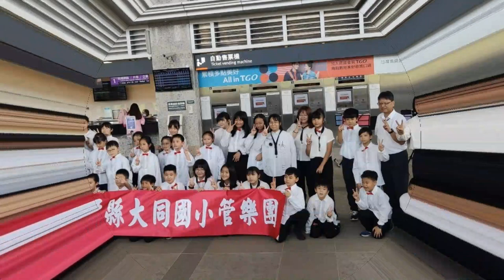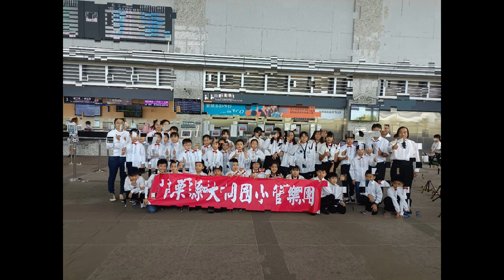苗栗市 大同國小管樂團_高鐵苗栗站快閃展演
大同國小管樂團
團長/校長：巫明璋
指導老師：陳進鴻、鄭欣怡、鄭欣茹、邱亞辰。
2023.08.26